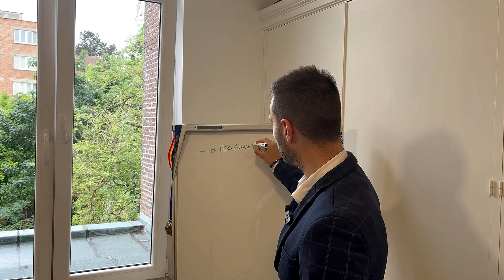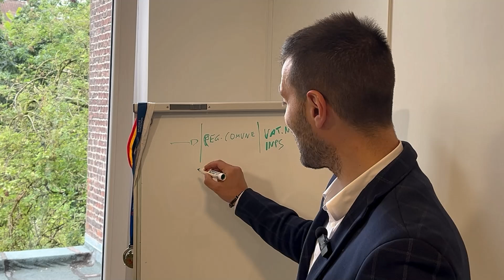Case Study: Registering a Municipality is Not Easy in Italy Without Esentaxa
Do you know that you can Pay 5% taxes to start your Business in Italy?

Do you need help about accounting services?

Guide to Foreign Company Tax Code Registration in Italy

Mission and purposes of Esentaxa:
✅ International tax consultants with focus on the Italian Market. How can we help you?

✅  The only tax consultancy service that accompanies you during your stay in Italy avoiding paying extra taxes and unwanted fines.

Registering a Municipality is Not Easy in Italy